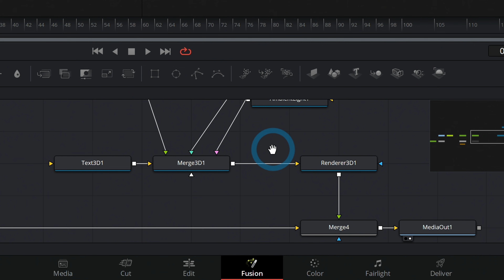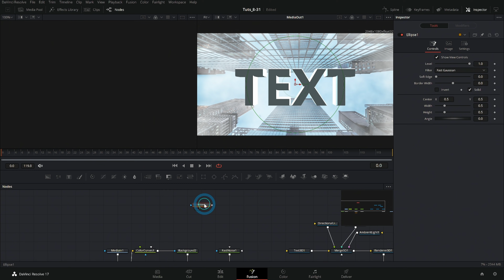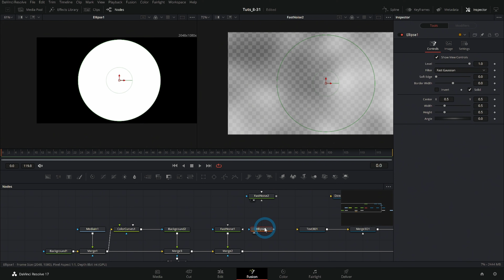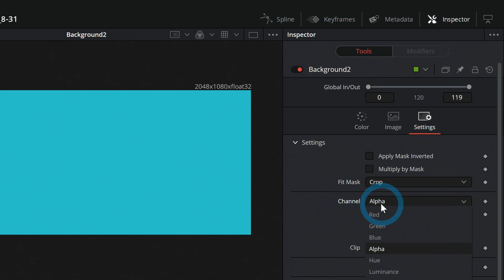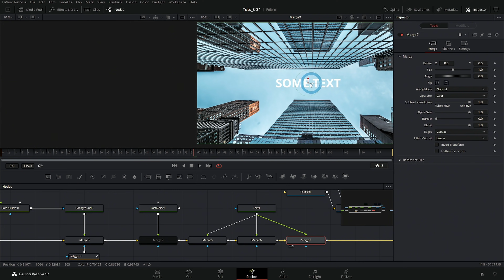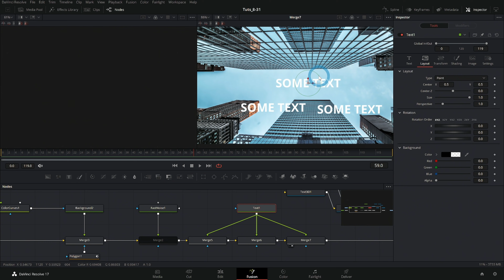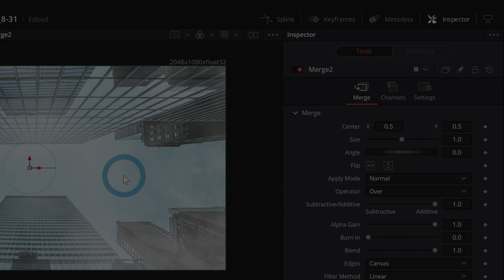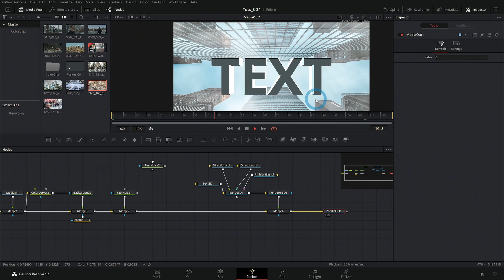5 More HUGE Concepts in Fusion - My BIG Tips for Compositing and GFX in DaVinci Resolve 17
Here are 5 MORE concepts in Fusion that are a must to understand if you want to get good with Fusion. These huge tips for compositing in Resolve 17 will help you speed up your time and give you an edge on how and why to do certain things in Fusion, one way or another!

00:42 - Some Nodes need Render Nodes
02:21 - Mask vs. Matte
05:53 - Lots of ways to do ONE thing
08:09 - Pre Divide / Post Multiply
09:10 - Expressions

TRAINING COURSES

LUTs:
VFX: